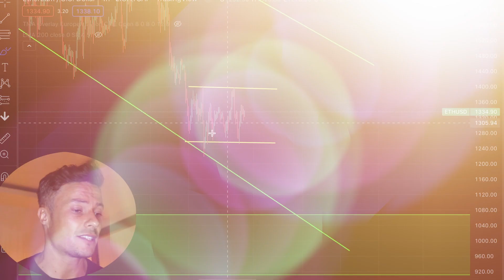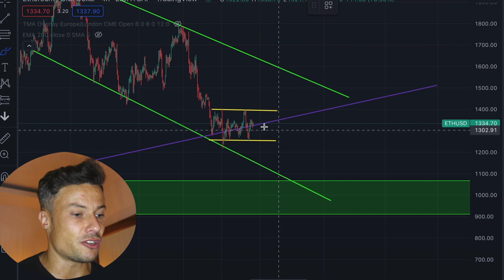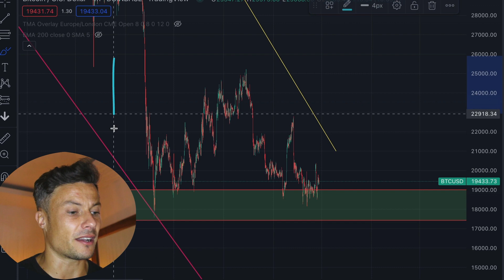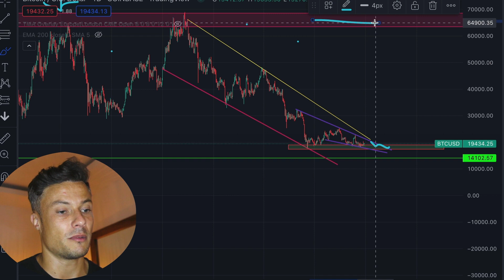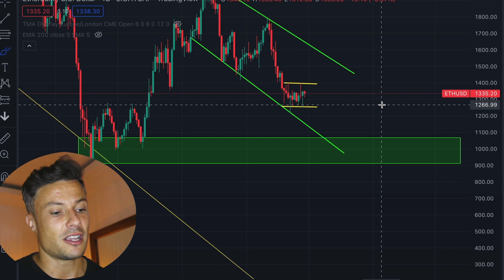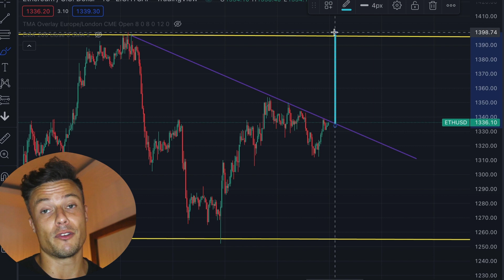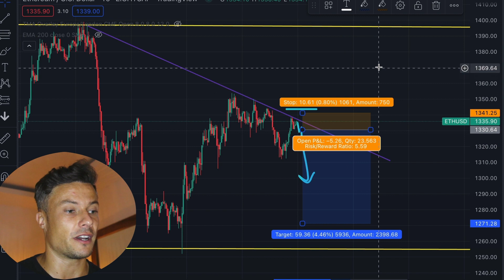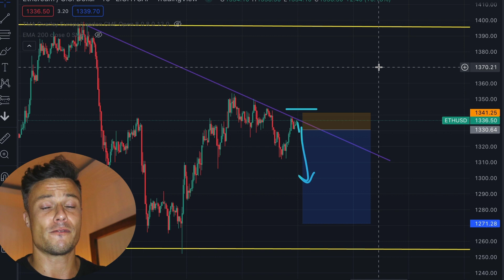Ethereum Update Today: Could $1,000 Be in Sight?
Ethereum Update Today - Will we get our dream Ethereum buy price of 1000usd?

In today's ethereum update today we consider the latest ethereum chart analysis as well as eth news to identify the most likely outcome for the future of the ethereum price. should i buy ethereum now? let's find out.

This video relates to the following:
ethereum price prediction and eth update today as well as bitcoin news and latest live